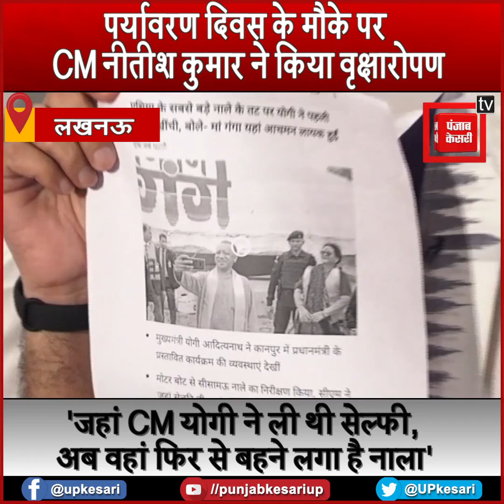आप सांसद संजय सिंह का योगी सरकार पर बड़ा आरोप, 'नमामि गंगे योजना सफेद हाथी साबित हो रही है'